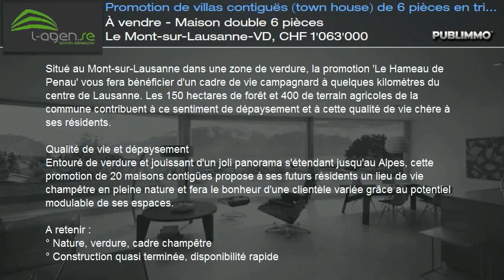À vendre - Maison double 6 pièces Le Mont-sur-Lausanne-VD, CHF 1'063'000